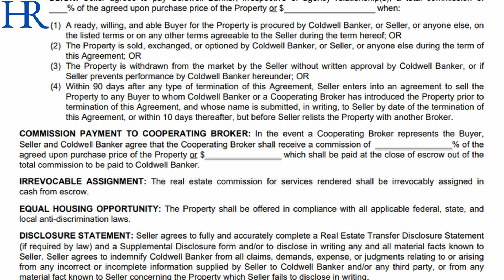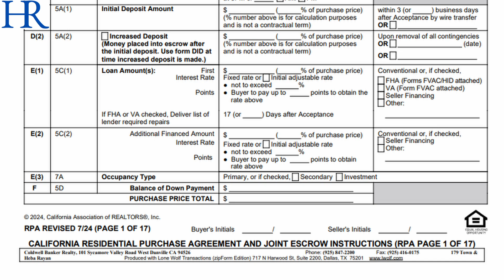What? Now buyers have to pay the buyer agent compensation fees!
Big changes are coming to home buying in 2024, affecting how you work with your real estate agent and agent compensation.

These changes impact all buyers, whether it's your first time or you've purchased multiple properties.

Today’s video will cover:

Key changes and how they affect you.
How to be an informed home buyer in 2024.

Watch this video and learn! 👀 I am here to help! 😁
Curious about what it’s like to live in the San Ramon Valley and Lamorinda of Northern California?
From the top spots to dine and unwind to the best places to work and have fun—we’re your go-to resource for all things San Ramon Valley.Subscribe▶ and hit the bell🛎 to stay updated on the latest market trends and insider tips about life in the San Ramon Valley.😁We’re always here to help future residents like you. If you’re thinking about making the move, reach out anytime! Call☎, text📝, or email📨 us, and we’ll make sure your transition to California is as easy and stress-free as possible. 😁

Heba Rayan,  Realtor | Coldwell Banker
CA DRE#01722870